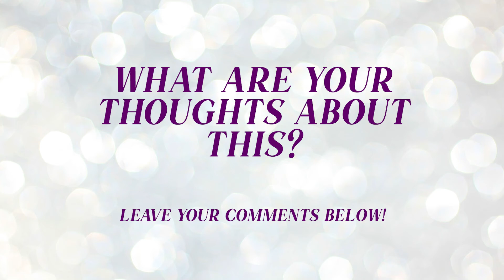Stevie J 'Apologizes' To Faith Evans But Wants Alimony Now?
Stevie J apologized for embarrasing Faith Evans online but is now seeking alimony in his divorce.  This right here . . . .

Thanks for joining me for this Podversation on Being Beautifully Honest channel!

You can joing me on my other platforms!